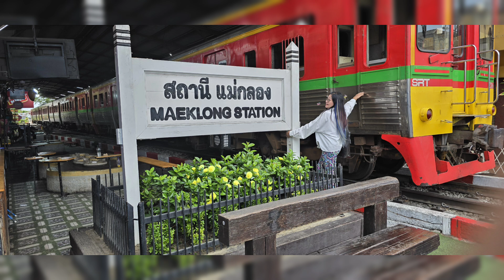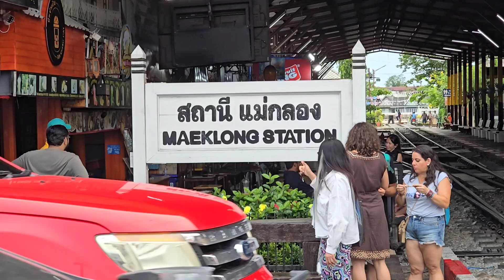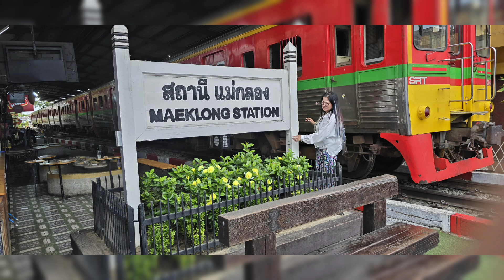ตลาดร่มหุบ ที่สถานีรถไฟแม่กลอง จังหวัดสมุทรสงคราม